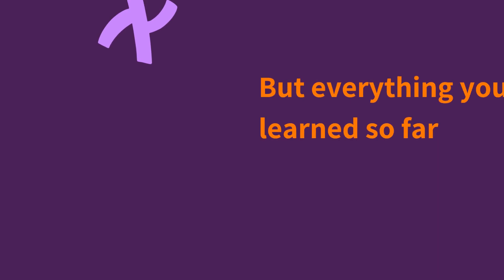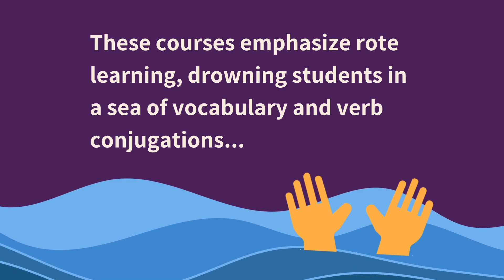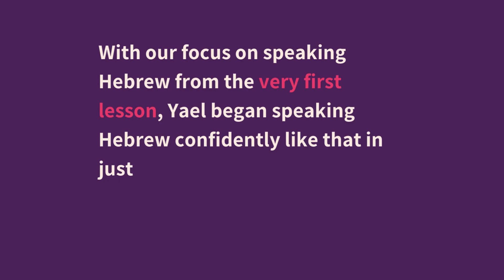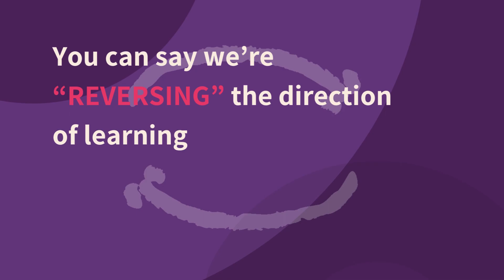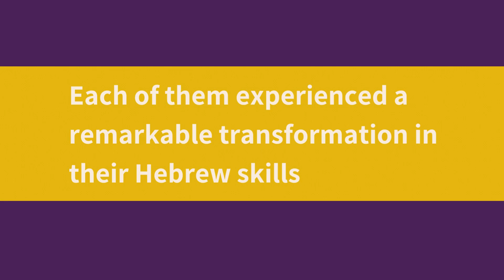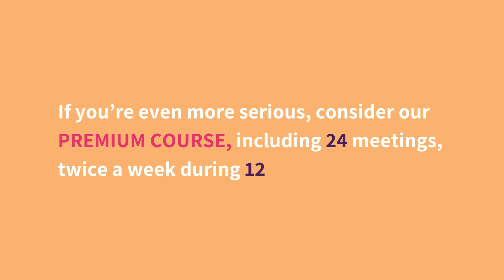Ulpan-Or, Making the Difference in Hebrew learning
Get to know the unique methodology behind the Ulpan-Or Hebrew courses.